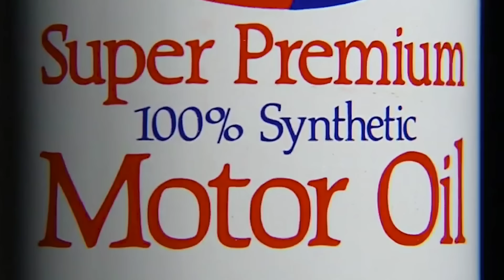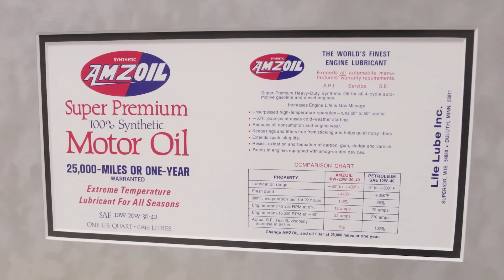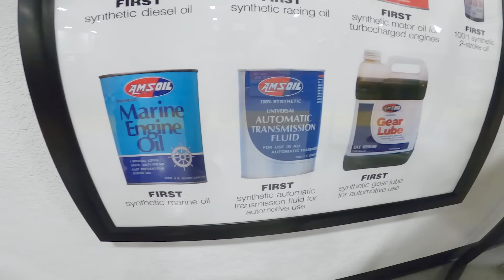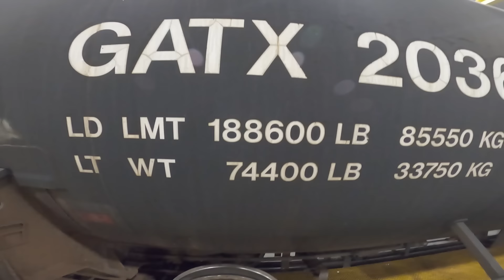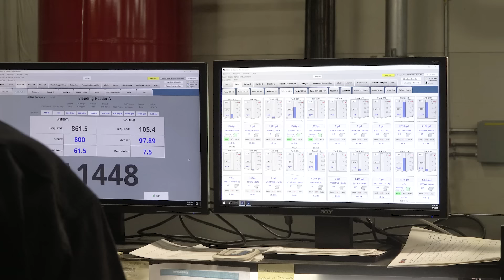How synthetic motor oil is made | Part 1 of 4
As Gale Banks prepares to debut the new Banks diesel crate engine program, he wants to know as much as he can about synthetic motor oil. How is it made, what additives are used and why, and what qualities define a superior synthetic motor oil? These are just a few of the questions he aims to answer during this 4-part tour of AMSOIL's Superior, Wisconsin manufacturing plant.

Thanks to @AMSOILinc for the tour and education!

00:00 Intro
00:48 History of synthetic motor oil
04:15 Base oil delivery
06:15 Blending oils
10:57 Blending oils with additives
15:54 Motor oil packaging line
19:53 Additive packaging line
23:35 Warehouse and distribution